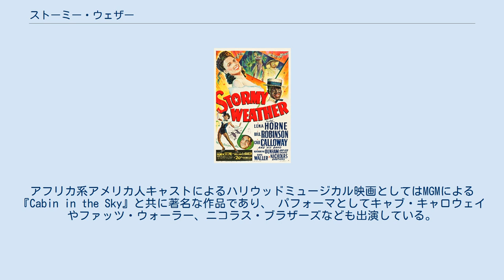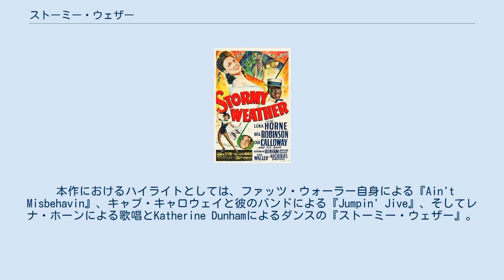ストーミー・ウェザー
『ストーミー・ウェザー』(Stormy Weather) は、1943年に20世紀フォックスによって制作・公開されたアメリカ合衆国のミュージカル映画。
アフリカ系アメリカ人キャストによるハリウッドミュージカル映画としてはMGMによる『Cabin in the Sky』と共に著名な作品であり、 パフォーマとしてキャブ・キャロウェイやファッツ・ウォーラー、ニコラス・ブラザーズなども出演している。
 2001年、本作はアメリカ国立フィルム登録簿に選ばれアメリカ議会図書館に永久保存されている。
 この作品は、一般のハリウッド映画にアフリカ系アメリカ人がまともな役で出演することが殆どできなかった時代における、アフリカ系アメリカ人の最高峰のパフォーマー、シンガーが出演した作品として知られている。
 『ストーミー・ウェザー』という映画のタイトルはエセル・ウォーターズによって1933年最初に録音され、フランク・シナトラらもカヴァーした同名の楽曲に由来する。
劇中でもこの曲が終わりの方で披露される。
 この作品は、スターダンサーであるビル・ボージャングル・ロビンソンの人生に着想している。
 本作でロビンソンは主演としてビル・ウィリアムスという、ダンスの才能をもって生まれパフォーマーとしてのキャリアを目指す第一次世界大戦の帰還兵という人物を演じている。
 主演女優はレナ・ホーンでセリーナ・ロジャースという歌手を演じている。
 本作はホーンにとっては数えるほどしかないMGM以外が制作した作品であり、また1930年代から1940年代にかけてたった2作しかないホーンが主要な役割を演じた作品でもある。
 なお、セリーナというキャラクターはこの作品の創作されたもので、実際のロビンソンの人生にこのようなロマンチックな事実があったわけではない。
 共演としてカサブランカなどへの出演で知られるドーリー・ウィルソンがビルの貧乏な友人として出演している。
 その他に注目される出演しゃとしては、キャブ・キャロウェイやファッツ・ウォーラー(共に彼等自身を演じる)、ニコラス・ブラザーズ、コメディアンのF. E. ミラー、歌手のエイダ・ブラウン、キャサリン・ダナム(彼女のダンス劇団と共に出演)など。
 本作はわずか77分の上映時間にも関わらず、全部で20曲もの楽曲が演じられる。
 なお、本作はロビンソンの遺作となった(彼は1949年に没する)。
 また、ファッツ・ウォーラーの死没も本作の公開から数ヵ月後のことであった。
 本作におけるハイライトとしては、ファッツ・ウォーラー自身による『Ain't Misbehavin』、キャブ・キャロウェイと彼のバンドによる『Jumpin' Jive』、そしてレナ・ホーンによる歌唱とKatherine Dunhamによるダンスの『ストーミー・ウェザー』。
 レナ・ホーンは他にもいくつかのダンスナンバーをロビンソンと共に作中で披露している。
 この映画は、ジェリー・ホーウィンとシーモア・B・ロビンソンによる原案からフレデリック・J・ジャクソン、 テッド・ケーラー 、H.S. クラフトらによって脚色されている。
監督はアンドリュー・L・ストーン。